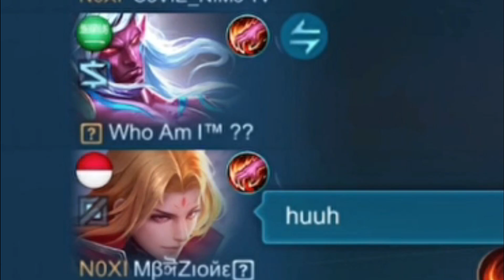HERO NI SELALU MENJADI PEREBUTAN !!? SYNO GUNA HERO NI AUTO LANGGAR SEMUA ENEMY !!!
Just to let any and all new Syno's fans know, our objective with this channel is to give people highlights & montages who aren't able to watch Syno's livestreams (either due to work hours, etc.). We highly recommend following Syno on Facebook and catching him live for the FULL Syno experience!

Allowed by : Syno's Official Manager and Editor.

On This Channel, we bring you guys the Best Moments caught on Livestreams on Facebook from Syno's Live!